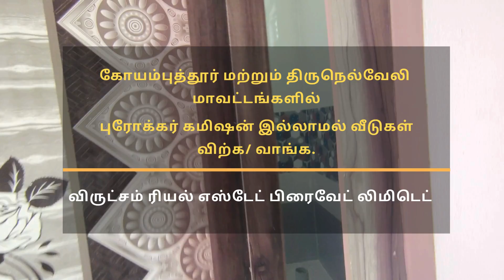2BHK House for Sale in Chettipalayam | Coimbatore | Virutcham Real Estate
2BHK House for Sale in Chettipalayam | Coimbatore | Virutcham Real Estate

2BHK Newly Constructed House for Sale in Chettipalayam / 2BHK build house for sale in Chettipalayam

Land area: 2.75 Cent
Buildup: 1064 Sqft
Land Facing: West
House Facing: North

Size:
Portico: 10' x 16'
Hall: 16.75' x 9.75'
Kitchen: 10' x 8'
Bedroom1: 10' x 16'
Bedroom2: 10' x 10'

VIRUTCHAM, Supports you in Buying and Selling Property, Loan arrangements, Document verifications, Approvals and Construction
Our Services available in both TIRUNELVELI and COIMBATORE districts.
We dont ask for Brokerage. Fixed Support Charges Only.

Hello Land/ House Sellers!

Virutcham Real Estate Private Limited

As a Virutcham registered Land/House Buyer, you will get more benefits like,

1. Multiple Free House/Land Visits
2. Direct meeting with seller
3. Closing Process Guidance, EC Legal and technical Support
4. Loan Arrangements
5. Registration Arrangements

House for Sale in Coimbatore, House in Chettipalayam, New house for Sale, 2bhk house for sale, North Facing house, Build house in Coimbatore, virutcham real estate, Ready to move apartments in Coimbatore